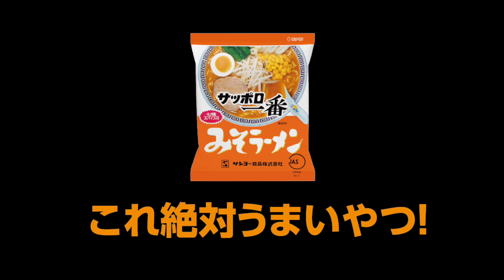豚キムチラーメン 他【今日の1日のご飯vol163】